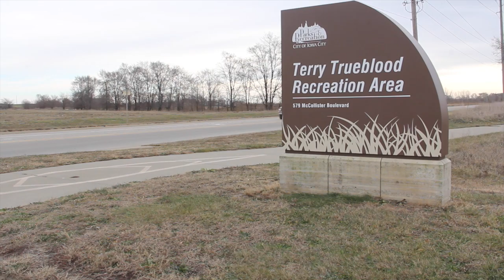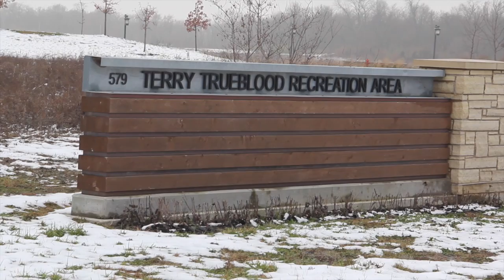University of Iowa Bass Fishing Team